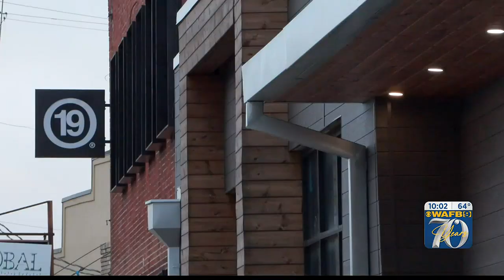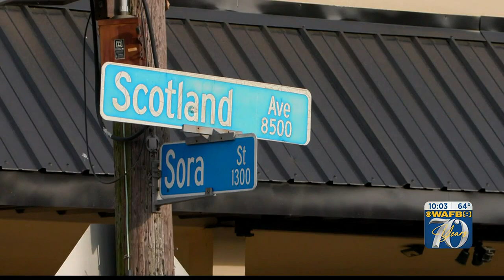Housing for Heroes Project at a stand still?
That grant would fund the Heroes for Housing project, a 36-unit affordable housing development for first responders.